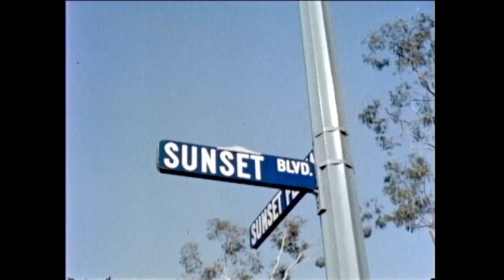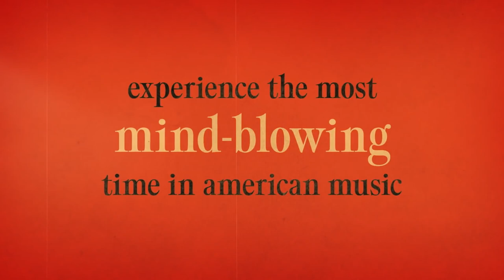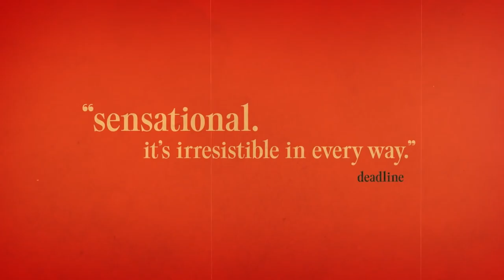Echo In the Canyon (2019) | Trailer HD | LA's Laurel Canyon Music Scene | Documentary Film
Echo In The Canyon celebrates the explosion of popular music that came out of LA's Laurel Canyon in the mid-60s as folk went electric and The Byrds, The Beach Boys, Buffalo Springfield and The Mamas and the Papas gave birth to the California Sound. It was a moment (1965 to 1967) when bands came to LA to emulate The Beatles and Laurel Canyon emerged as a hotbed of creativity and collaboration for a new generation of musicians who would soon put an indelible stamp on the history of American popular music. Featuring Jakob Dylan, the film explores the beginnings of the Laurel Canyon music scene. Dylan uncovers never-before-heard personal details behind the bands and their songs and how that music continues to inspire today. Echo in the Canyon contains candid conversations and performances with Brian Wilson, Ringo Starr, Michelle Phillips, Eric Clapton, Stephen Stills, David Crosby, Graham Nash, Roger McGuinn and Jackson Browne as well as contemporary musicians they influenced such as Tom Petty (in his very last film interview), Beck, Fiona Apple, Cat Power, Regina Spektor and Norah Jones.

Rating: NR
Genre: Documentary
Directed By: Andrew Slater (XI)
Written By: Andrew Slater (XI) , Eric Barrett
In Theaters: May 24, 2019  Limited
Runtime: 82 minutes
Studio: Greenwich Entertainment